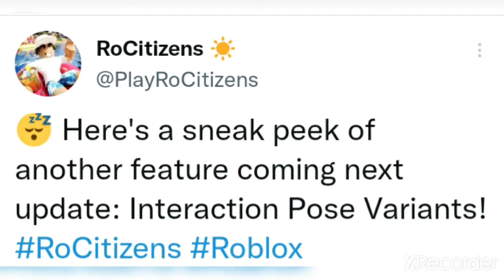Rocitzens Tea☕: New Leak On Emotes! | Roblox Rocitzens